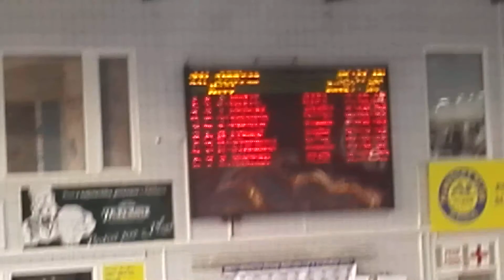MCRPlzen2014 - 200P | Honza